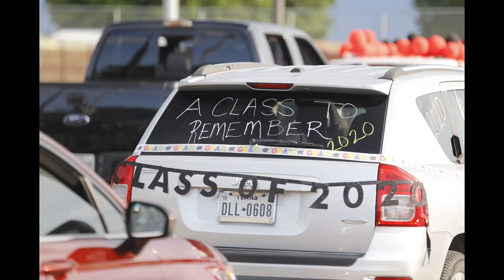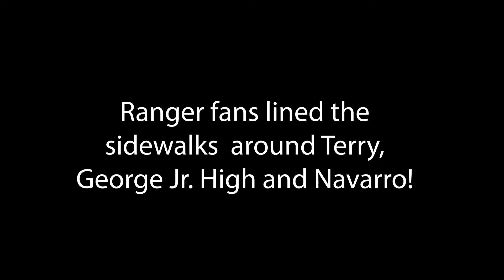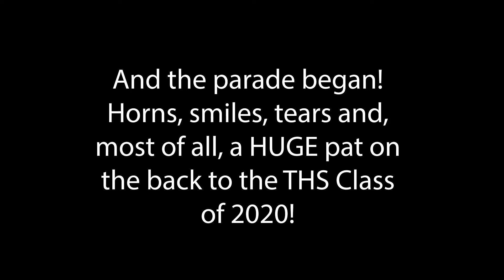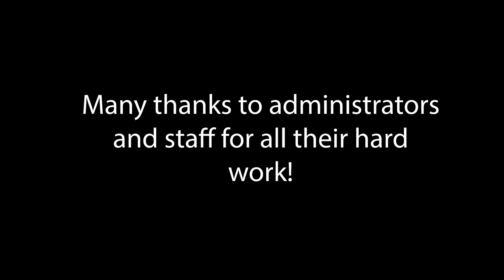THS TV Senior Parade 5.28.2020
The first ever THS Senior Parade! We honored the Class of 2020! Many thanks to all who worked to make this event such a success! Over 200 vehicles in the parade! Photos courtesy of Paula Parker, Melissa Hargrave and Tim Mensik.